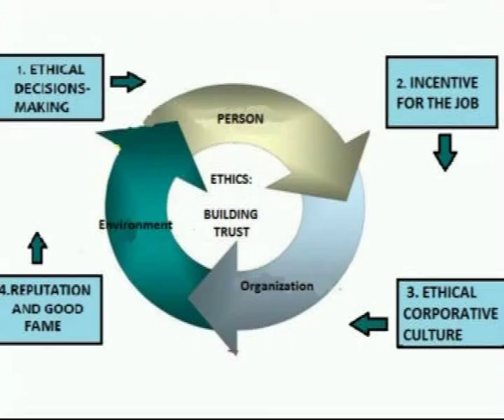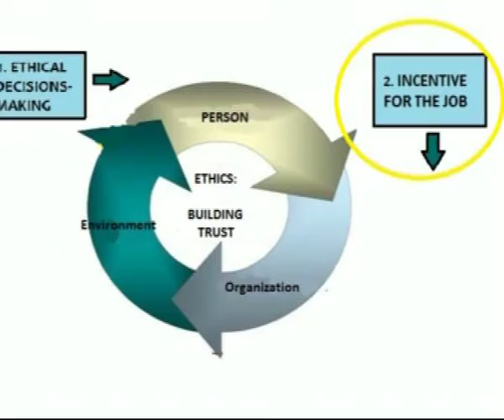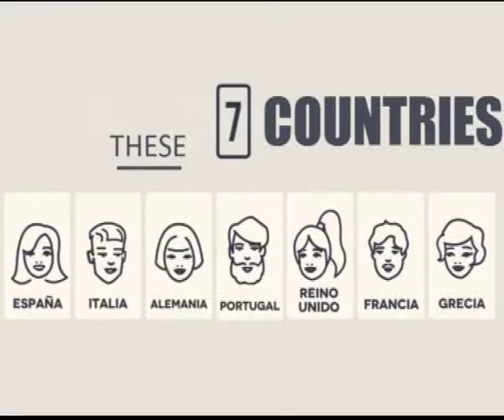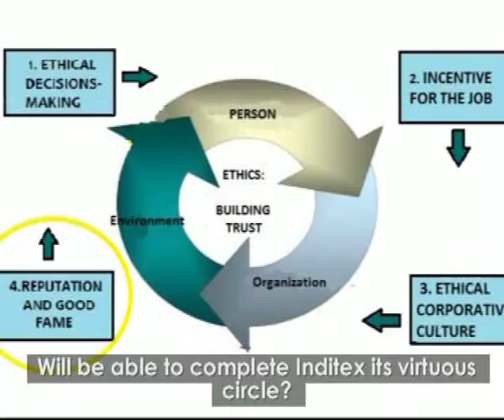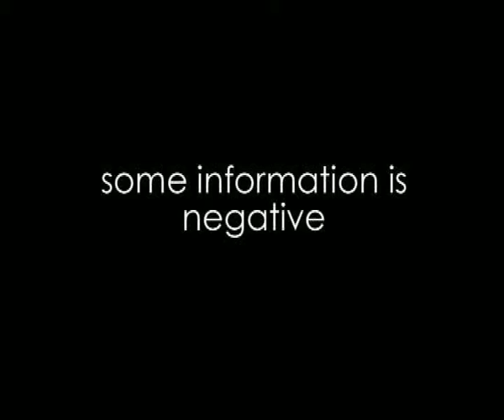Ethics and CSR in Inditex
Students Ana Medrano Sanchez, Esther Tirado Fuentes and Alicia Maria Zamora Vidal